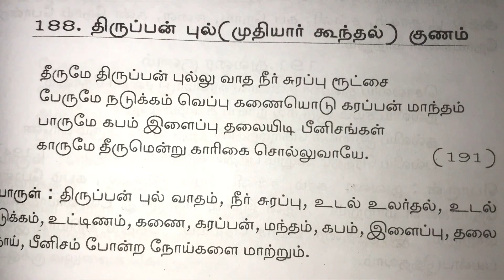Muthiyar kundhal | Hair fall | கூந்தல் அடர்த்தியாக வளர முதியார் கூந்தல்| மூலிகை கானல்|mooligai kanal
திருப்பன் புல் ,மூதியார் கூந்தல் ,சவுரி கொத்து ,